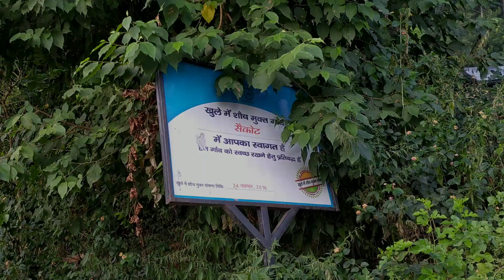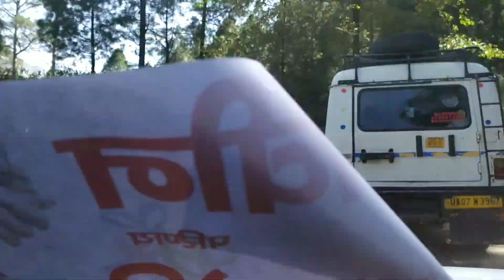पहाड़ी शादी की एक झलक | Uttarakhand marriage vlogs || Manoj bisht chamoli || Pahadi shaadi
Welcome and thanks my dear respected friends itna pyar support k liye dil se thanks🙏🙏🙏

(Garhwal Ghumolu )
-- 4 Am records --